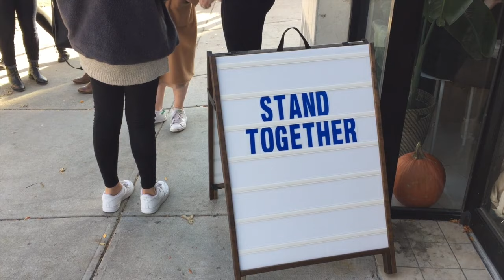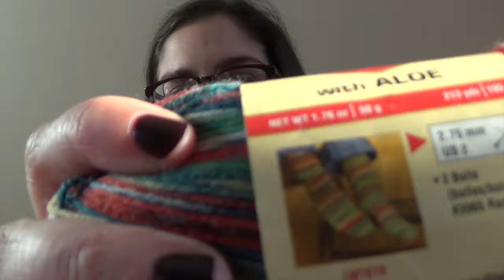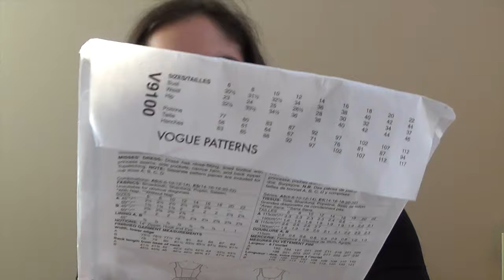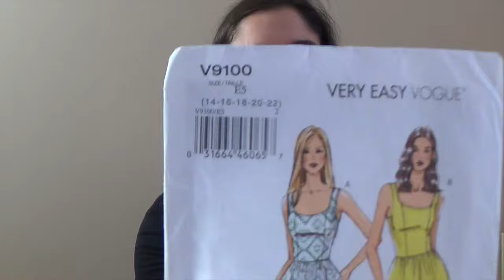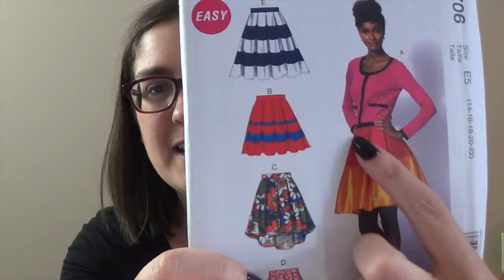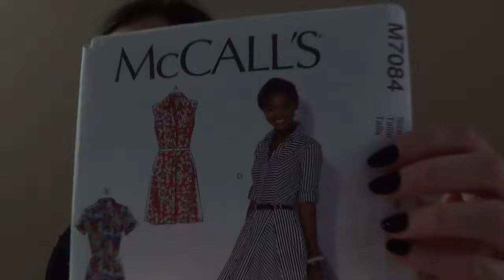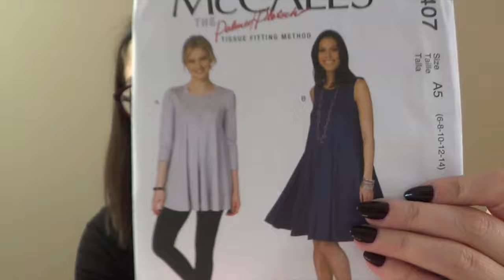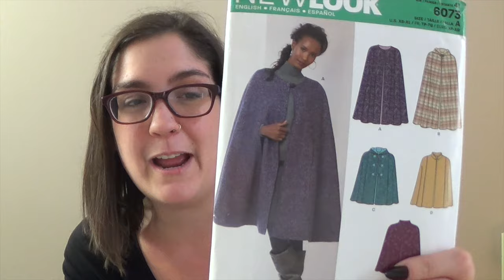Episode 25: Brooklyn Knitfolk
Brooklyn Knitfolk
Episode 25